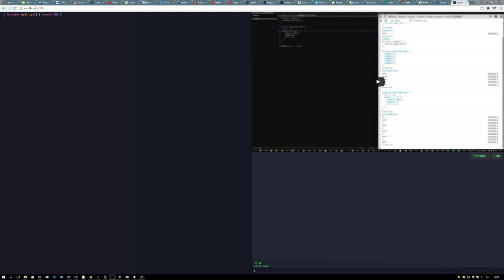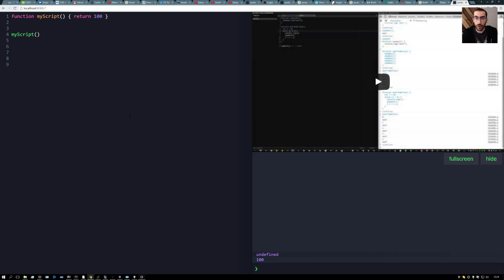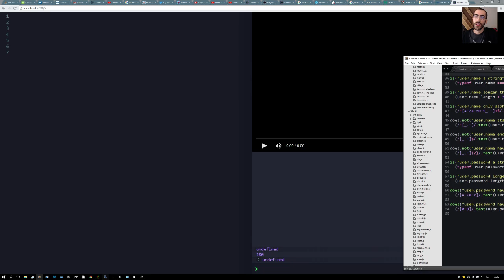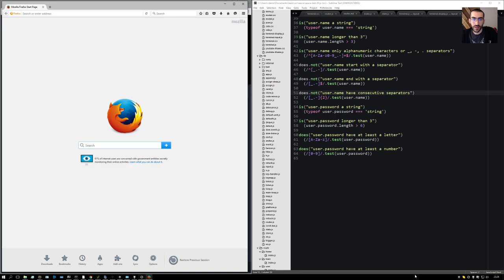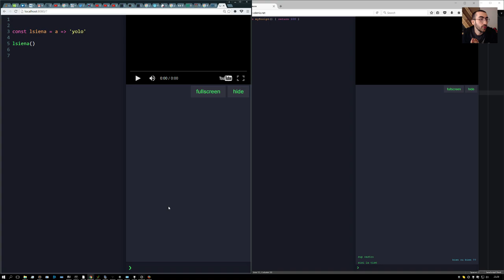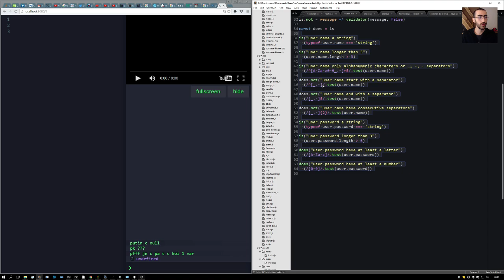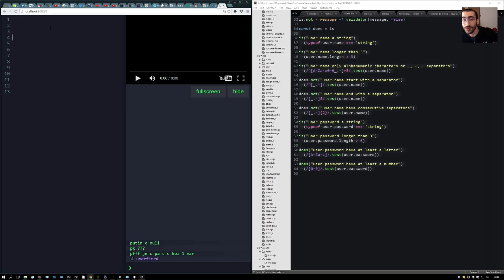L'importance de la programmation pour l'humanité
Ensemble, passons l'humanitée lvl 16 !